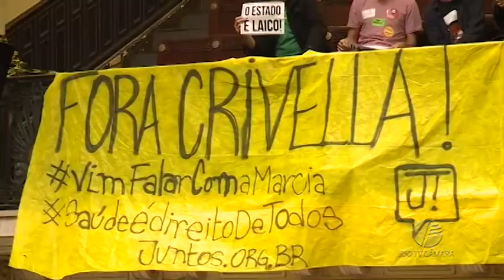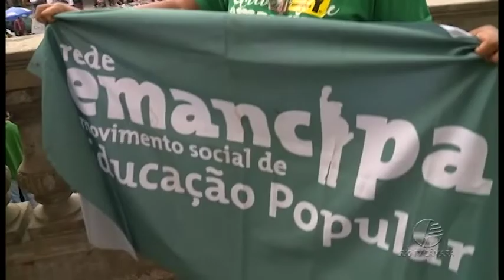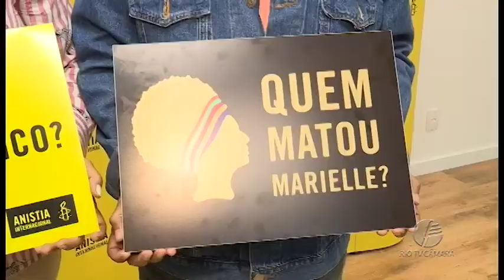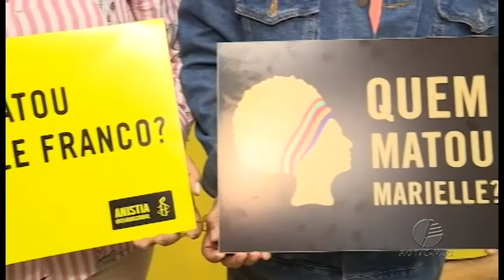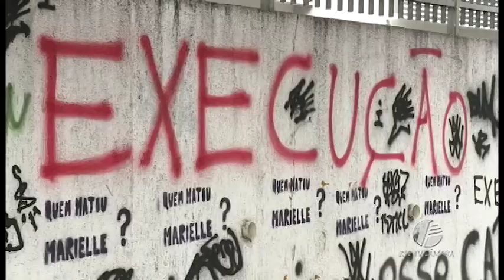Câmara Rio Notícias - Edição 342 - 13.07.208